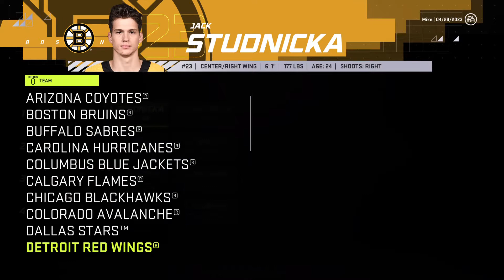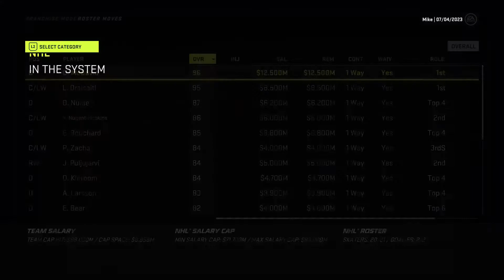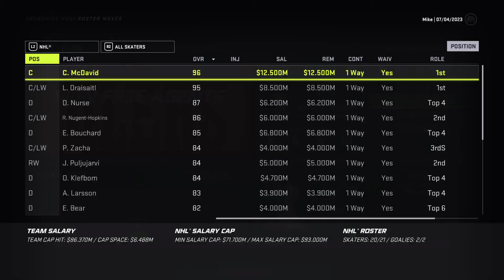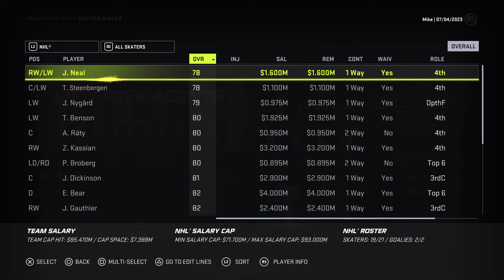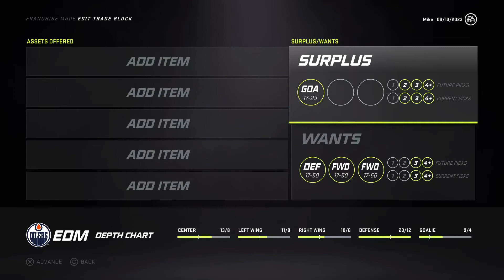Revenge - Edmonton Oilers Franchise mode part 5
Franchise Mode, GM mode, NHL 21, Hockey, EA Sports, Edmonton Oilers, Connor McDavid, Leon Draisaitl